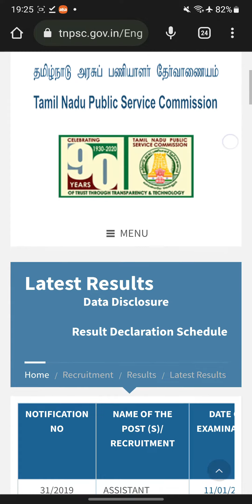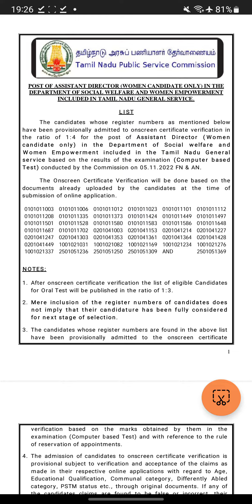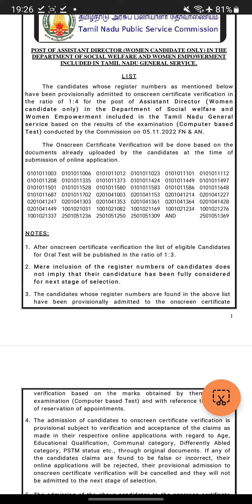TNPSC AD Result 2022 | Announced 29 Dec 2022 MSW | Interview Training @ VERT SCHOOL OF BANKING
TNPSC AD Result 2022 | Announced 29 Dec 2022 MSW | Sociology | Psychology | Food  and Nutrition | Home Science